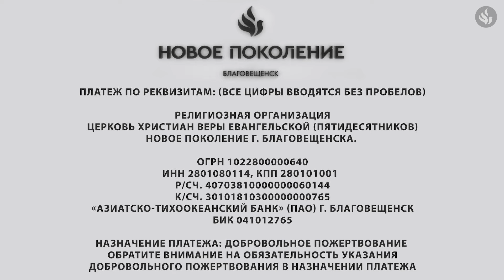"КРОВЬ ИИСУСА ОСНОВАНИЕ ДЛЯ ПОБЕДЫ" проповедует Артем Мироненко (Онлайн служение 18.08.2024)